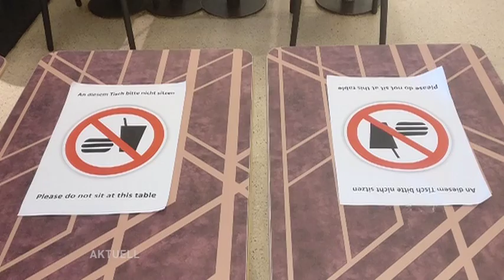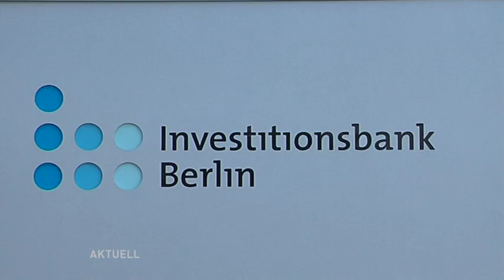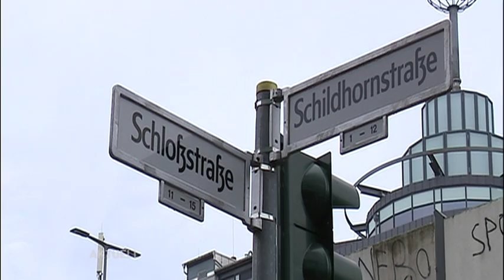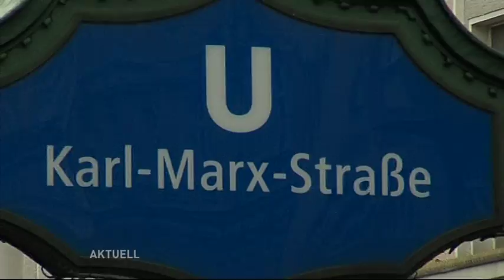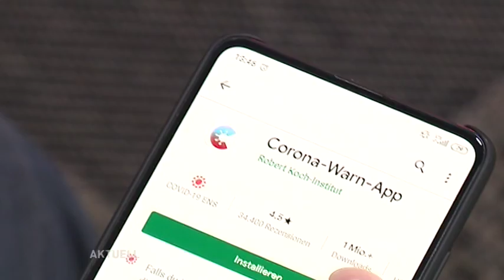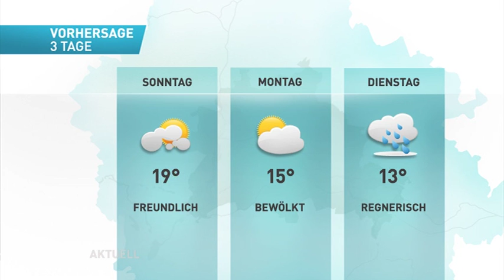Vattenfall will Stromnetz an Berlin verkaufen // Die tv.berlin Nachrichten vom 23. Oktober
Die Themen heute:

Vattenfall will Stromnetz an Berlin verkaufen
Michael Müller schließt zweiten Lockdown nicht mehr aus
Sperrstunde für 14 weitere Lokale aufgehoben
Staatsanwaltschaft ermittelt gegen Ex-Bausenatorin Lompscher
Senatskanzlei begrüßt Abbau der "Trostfrauen"-Statue "ausdrücklich"
Polizeiliche Ermittlungen nach CDU-Pressetermin
AfD muss Parteitag erneut absagen
Neue Maskenpflicht gilt ab Samstag
Hertha BSC vor schwerem Auswärtsauftritt in Leipzig
Und die aktuellen Corona-Zahlen

Sprecher: Lukas Dirscherl
Schnitt: Lukas Dirscherl